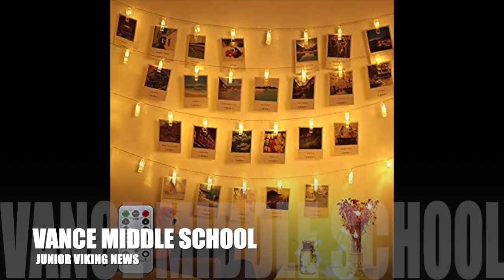NEWS FRIDAY NOV 15TH 2019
Vance Middle School Student Produced News for Friday Nov. 15, 2019